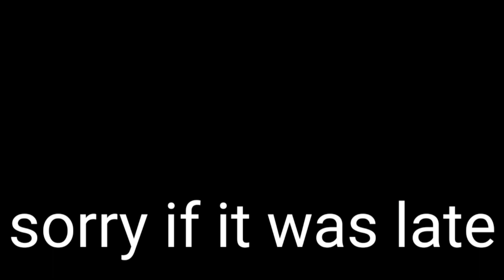//Happy Valentine everyone//♡ \\special 40k\\ read dec very imp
happy valantine
gacaha life
thatnk you guys so much for 40k💞💞💞💞💞
thx for your support to me
without it i wouldnt be in this rate
hope we can make it to the 100k♡♡♡♡♡♡♡♡♡♡♤
and sorry that it was late

happy valantine cookies
stay safe
this video is for 41k special
bye cookies♡♡♡♡♥︎